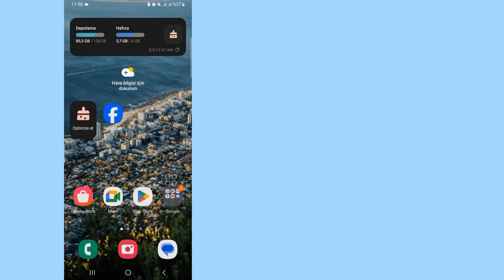Samsung'da simge boyutu nasıl değiştirilir?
Size Samsung Galaxy Telefonda SİMGE Boyutunun Nasıl Değiştirileceğini göstereceğim?  Bu videoyu izlemeye devam edin ve Samsung Galaxy Telefonda SİMGE Boyutunu Nasıl Değiştireceğinizi öğrenin.
 Samsung Galaxy Telefonda SİMGE Boyutu Nasıl Değiştirilir?
Herhangi bir eğitim isteğiniz varsa, yorumlarda bana bildirin!  Bunu senin için bir gün içinde yapacağım